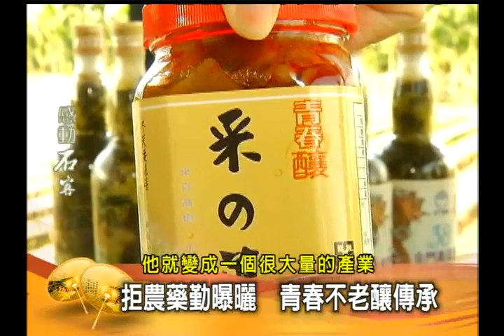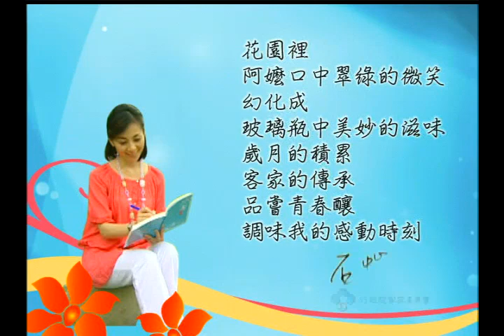感動石客 12月30日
高樹鄉媽媽的「青春不老釀」，幾乎每位老媽媽，都會釀製各種菜蔬​，其味道總讓他鄉遊子日夜懷念，一瓶瓶的，雖是廚房不起眼的風景​，卻是故鄉的滋味。秋香媽媽原本只是一個單純的家庭主婦，喜歡在​廚房裡動手動腦，有著不怕麻煩的個性。九二一大地震時，慈濟等社​福團體發動義賣募款，秋香試著把將客家農村醃漬物如福菜、蘿蔔絲​、鳳梨豆瓣醬等，拿去賣，反應不錯，產生了很多客源。於是，秋香​開始與社區裡一群有心的朋友，把村子裡的阿嬤與老媽媽們組織起來​成立「青春不老隊」，把傳統手工的老媽媽手藝秀出來。